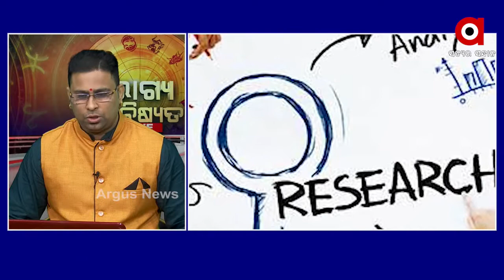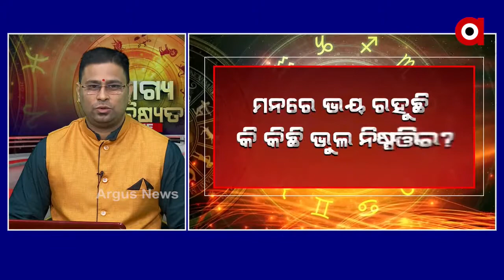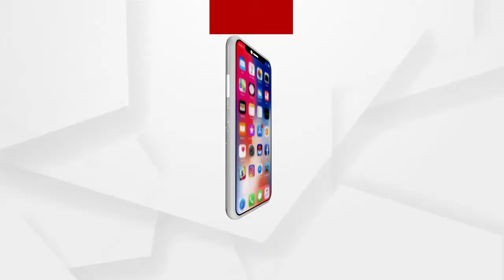ଭାଗ୍ୟ ଭବିଷ୍ୟତ | BHAGYA BHABISYATA